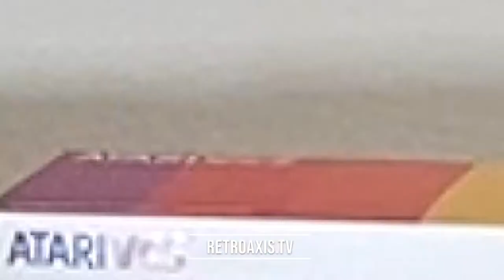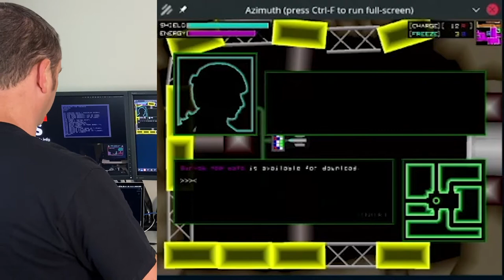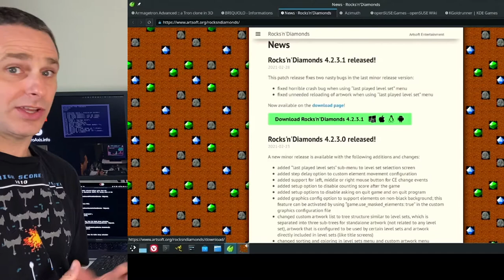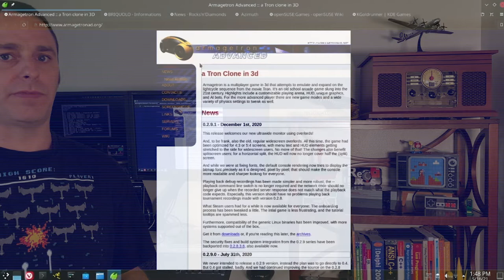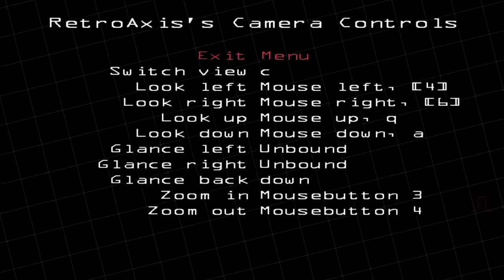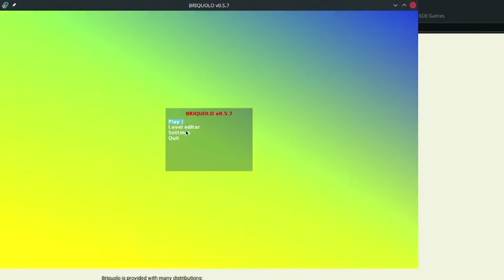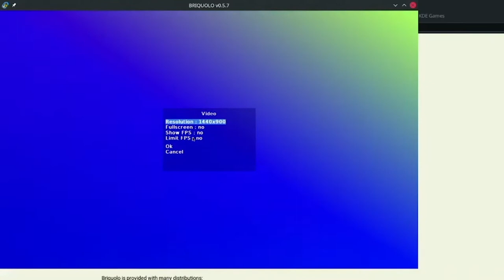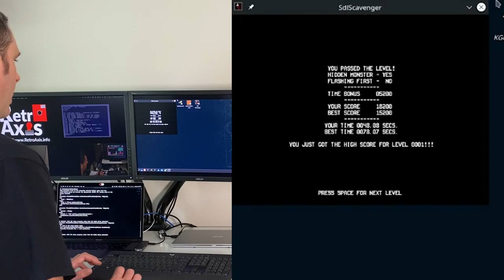5 retro style FREE GAMES : Azimuth, Rocks N Diamonds, Armagetron, Briquolo, & SDLScavenger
In this episode, I explore 5 really great Free and OpenSource games. If you like retro games and looking to explore some alternative throwbacks to classics like Metroid, Boulder Dash, Breakout, Tron and Lode Runner... these freebies are sure to please. See links below to the game web pages: